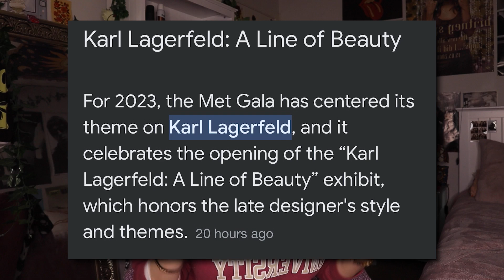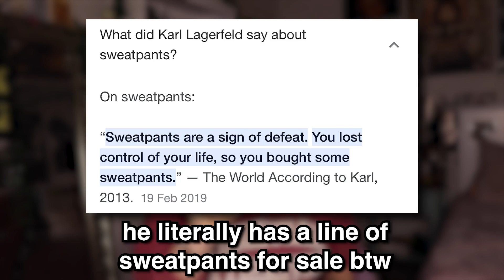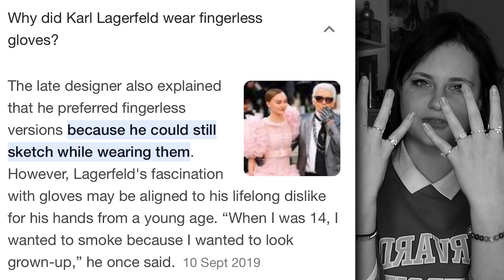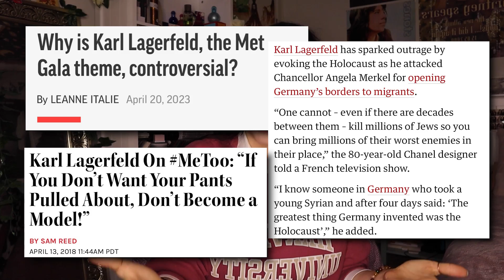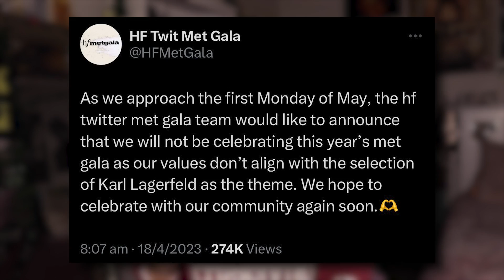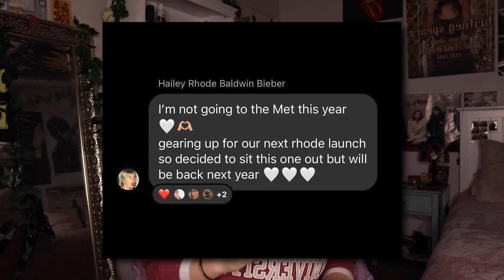Met Gala 2023 Is A Mess...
It will either be unexpectedly good or incredibly (yet not surprisingly) bad, there is quite literally NO in-between. I'm excited to judge though; donning my morning robe, unbrushed hair and a pair of year-old slippers from the comfort of my couch! 🤭